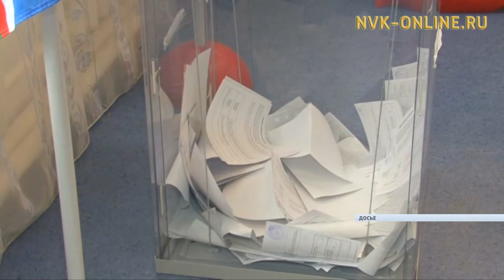Атырдьах ыйын 20 күнүттэн ГосДумаҕа буолаары турар быыбарга агитациялыыр хампаанньа саҕаланна